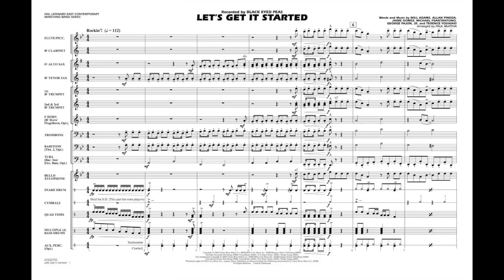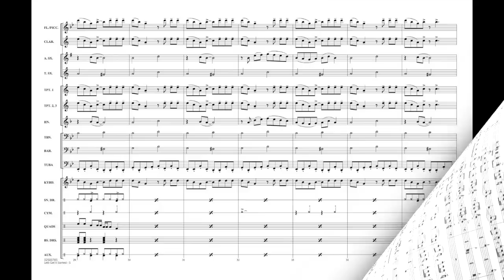Let's Get It Started arranged by Paul Murtha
Perfect for the stands or a dance feature, this hit from the Black Eyed Peas has a great groove and distinctive melodies.
HL02500784
HL02500785